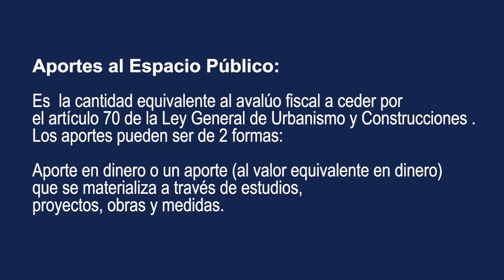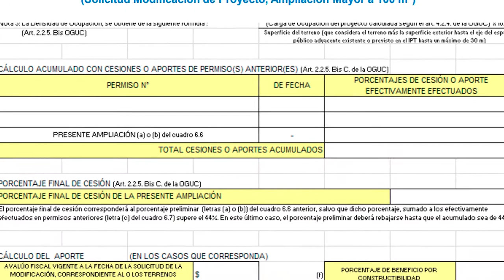ANTE SU PRONTA ENTRADA EN VIGENCIA EXPLICAN ALCANCES DE LA NUEVA LEY DE APORTES AL ESPACIO PÚBLICO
Este próximo 17 de noviembre entrará en vigencia le Ley 20.958 de “Aportes al espacio público”, la cual ha sido generada por los Ministerios de Vivienda y Urbanismo, y Transporte y Telecomunicaciones. Por eso, la directora de Obras de la Municipalidad de San Vicente, Mónica Cabezas, explica a la comunidad en qué consiste esta ley y de qué manera se lleva a cabo en la práctica, considerando que afecta a proyectos de construcción tanto públicos como privados.

En ese sentido, Cabezas Vargas, señaló que los recursos que se generen una vez que entre en vigencia esta ley, serán destinados a una cuenta exclusiva en torno a esta normativa para el financiamiento de proyectos de mejoramiento del espacio público de la comuna. Además, se deberá realizar, anualmente, la rendición de gastos de estos fondos ante Contraloría y vía Ley de Transparencia.

Por otra parte, ante la pronta entrada en vigencia de esta ley y tomando en cuenta la difícil situación económica que atraviesan muchas familias debido a la pandemia, la directora de Obras Municipal hizo un llamado a la comunidad para que quienes tengan que regularizar sus viviendas lo hagan lo antes posible, de modo de evitar generar este segundo pago considerado en esta nueva normativa.

Finalmente, la profesional aclaró dónde se debe realizar este trámite, señalando que no es necesario asistir presencialmente a la Dirección de Obras puesto que se está trabajando con la plataforma DOM en Línea disponible mientras que, ante cualquier duda y consulta se pueden comunicar al teléfono 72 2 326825 o al correo electrónico .